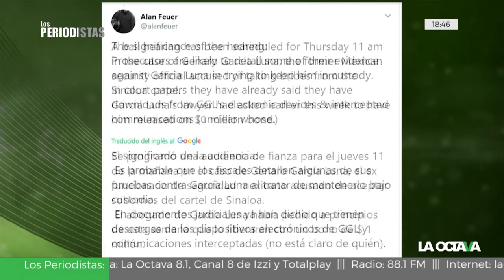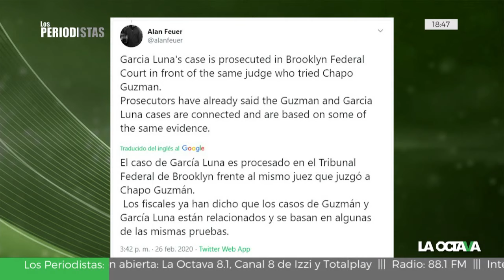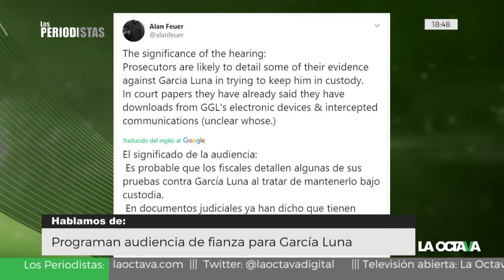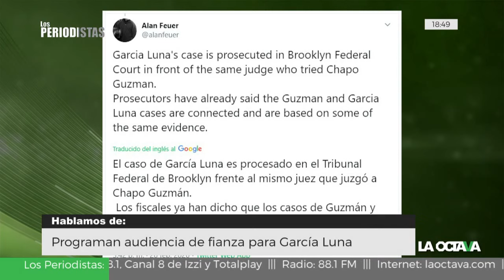El REY ZAMBADA y EL GRANDE, principales TESTIGOS CONTRA GARCÍA LUNA; mañana, audiencia de fianza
Sergio Villarreal Barragán, ‘El Grande’, fue parte de la Policía Judicial de Coahuila, de la PF y, posteriormente, fue integrante del Cártel de Sinaloa y después de Los Beltrán Leyva.